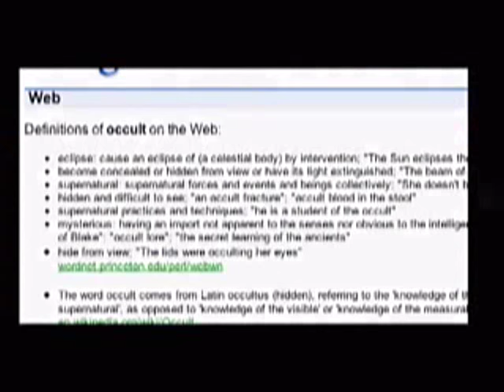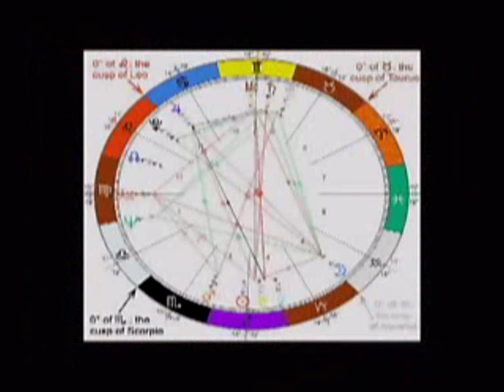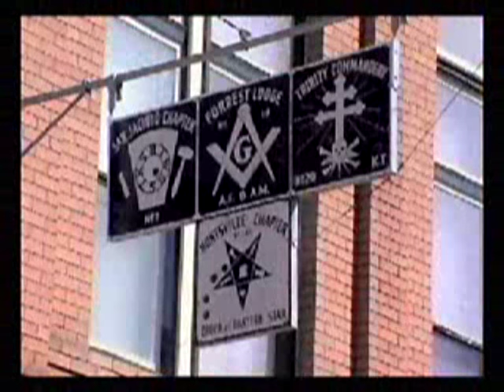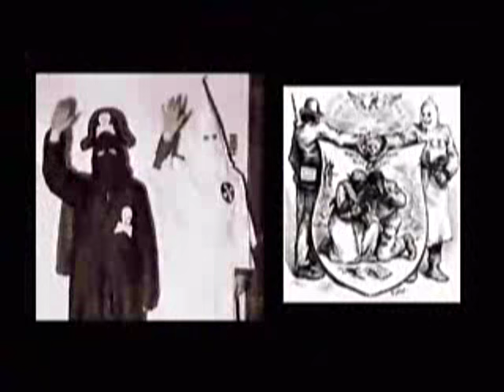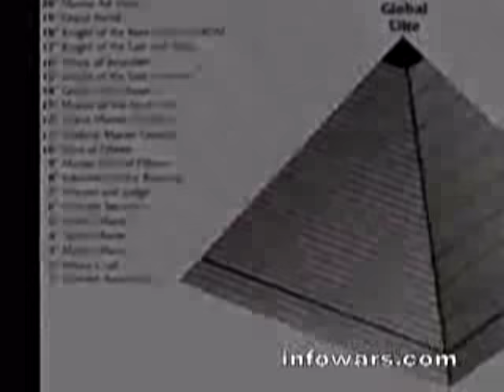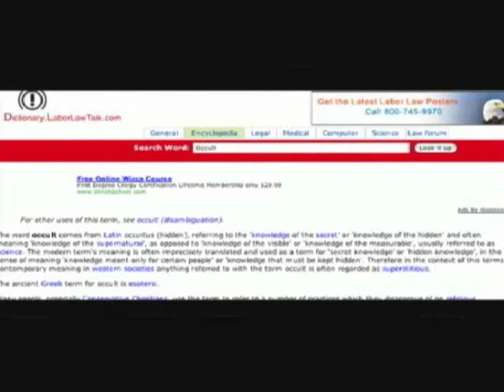The Last Stand 2